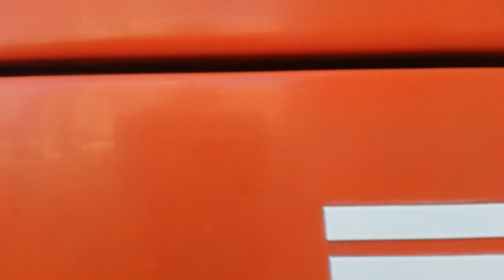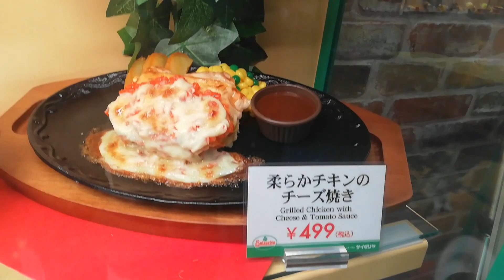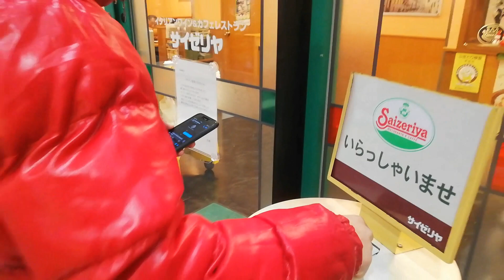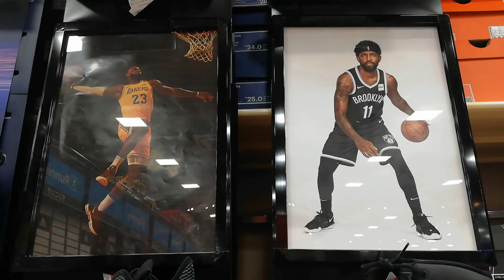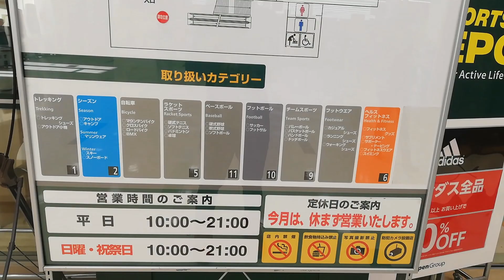Gala 101 - Paano magpadala ng bagahe from Japan to Philippines at magkano.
Place:Nishio City, Aichi prefecture, Japan
Date: December 15, 2019
Editor: InShot
Musician: @iksonofficial